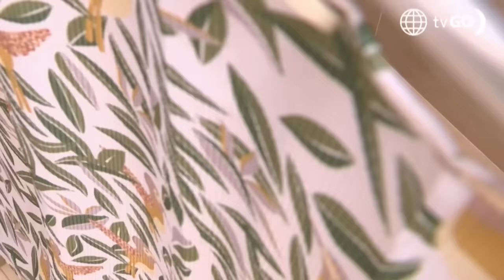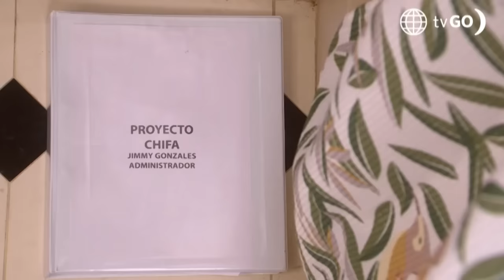Al Fondo hay Sitio 11: ¿Alessia se quedará con Jimmy o apoyará a su padre? (Capítulo n°448)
¡QUÉ DIFÍCIL!
Alessia se encuentra en una encrucijada y tendrá que decidir si se queda con Jimmy en el chifa de la señora Li o se irá con su padre para sacar adelante el Francesca's 😳.